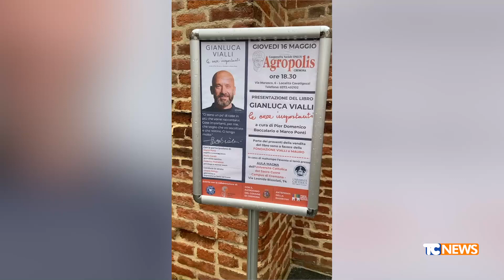"Le cose importanti": il libro sugli insegnamenti di Gianluca Vialli presentato a Cremona